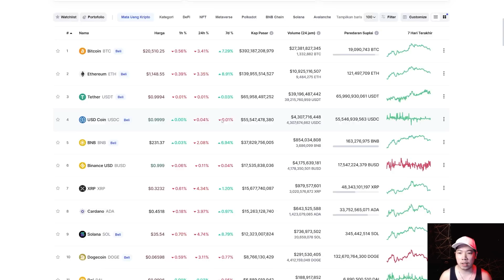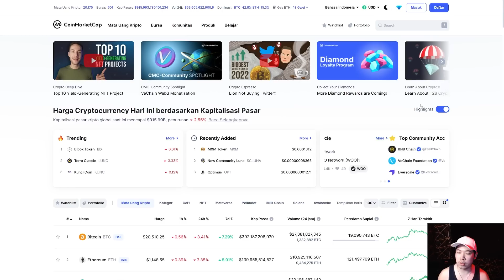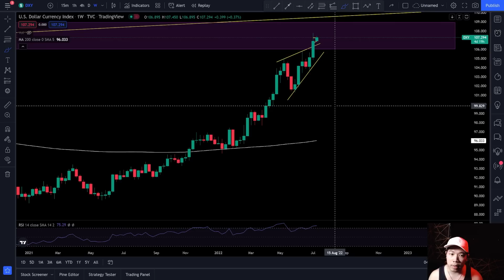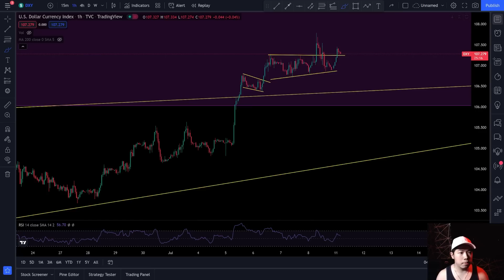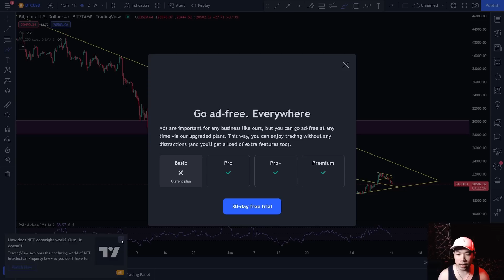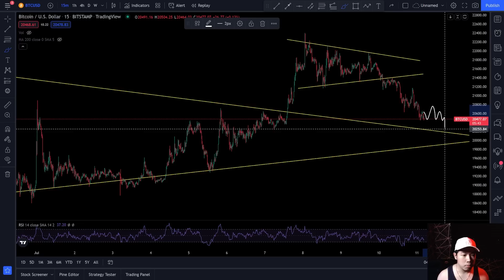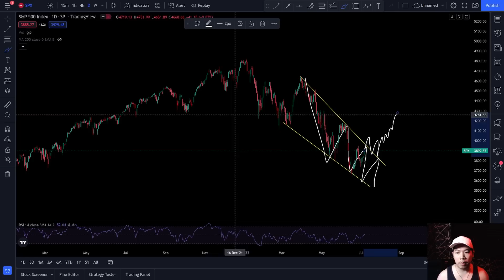BITCOIN KEMBALI TERTEKAN DAN KOREKSI KE MAJOR LEVEL INI ! PREDIKSI BERITA UPDATE BITCOIN HARI INI !